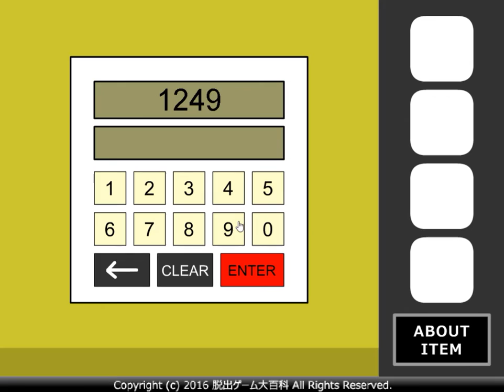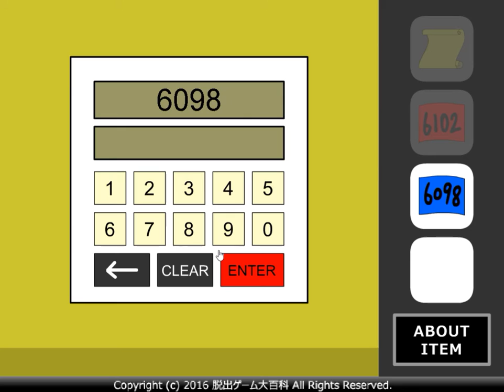[No1 Game] Escape Game 11 Walkthrough